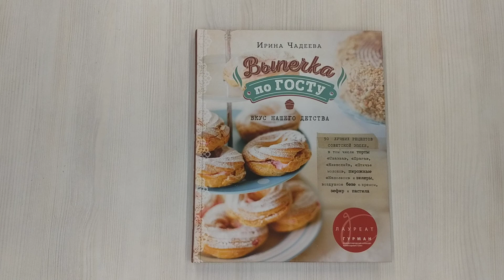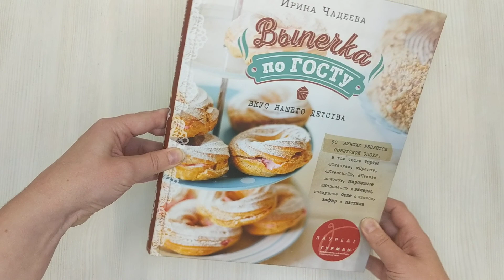Выпечка по ГОСТу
Советские пирожные и торты — вечная классика и теплые воспоминания. Почему эти десерты были такими замечательными? Не только потому, что это вкус нашего детства. Приготовление советских сладостей велось в соответствие со специальными ГОСТами, а это значит идеальные пропорции и ничего лишнего! Можно ли сегодня вернуть тот знакомый правильный вкус? Конечно, и в этом поможет Ирина Чадеева. Она отобрала 90 лучших сладких рецептов из советских времен и готова поделиться ими с вами!